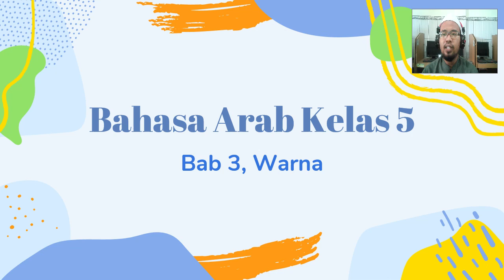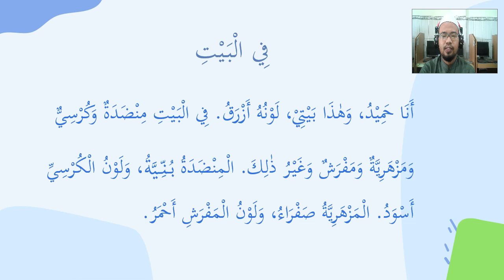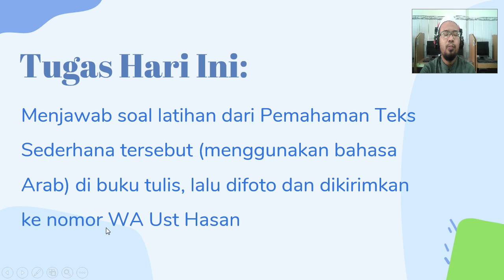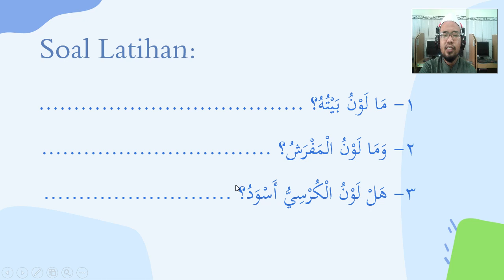Mari Kita Membaca dan Memahami Teks Sederhana Tentang Warna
Materi Qiro'ah Bab 3 Kelas 5
Bidang Studi Bahasa Arab
SDIT Ghilmani Surabaya